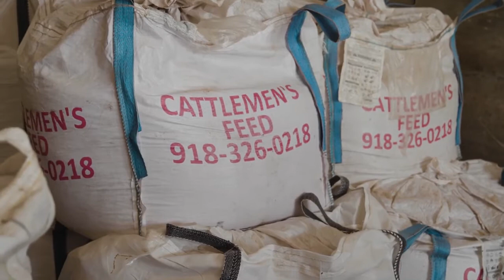2021 Northwest District Farm Family of the Year | Smith Family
Our next FFOY District winners are Kaleb and Chrisie Smith of Schwerin Farms, Inc. in Benton County. Learn about their multi-generation cattle operation and recent partnership into the feed business.